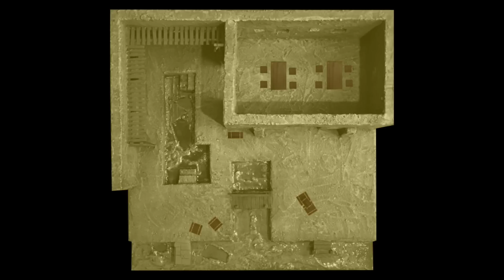RdB Briskars : Faire pleurer le colosse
Rapport de bataille sur le scénario Faire pleurer le colosse ! Epicitude version figurine !